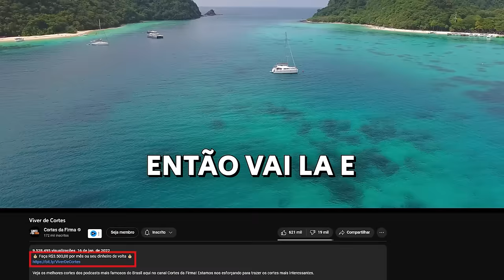A VERDADE SOBRE MARCIUS MELHEM - PARTE II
🟠 Kwai: @cortesdafirma

INFORMAÇÕES DO VÍDEOS